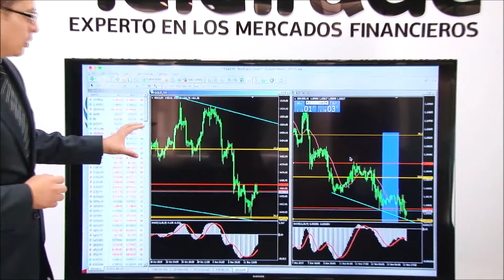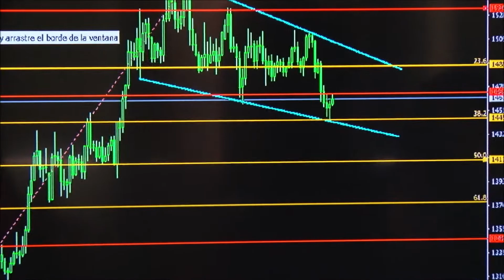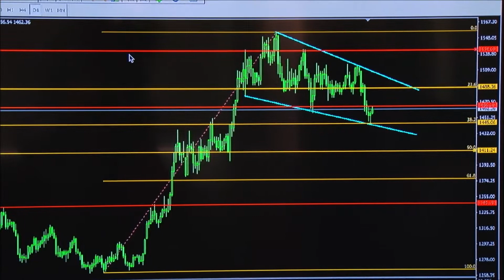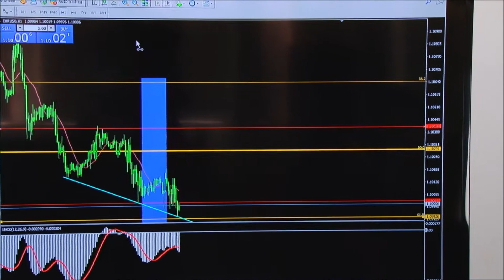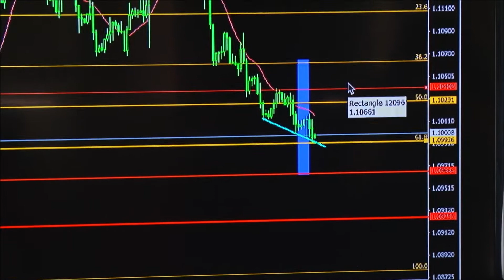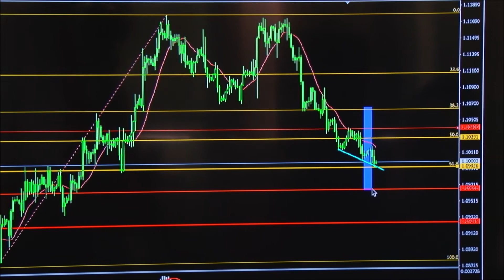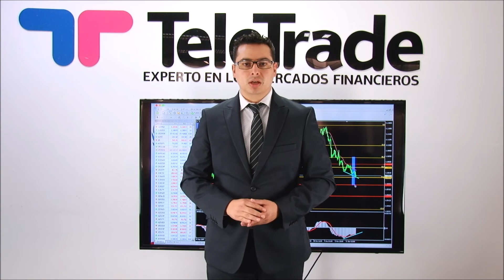Conferencia de Jerome Powell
Experto realiza un análisis sobre  los activos que más se movieron durante la conferencia de Jerome Powell.

Recuerda realizar un buen análisis fundamental y técnico.